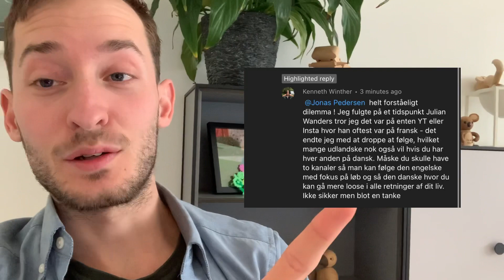Jeg starter forfra - HELT NY YouTube kanal! 😳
Så skete det en længeværende tanke blev i dag til handling! Jeg starter en HELT NY YouTube kanal!

Den nye kanal er udelukkende på engelsk og jeg prøver at lave en store video hver uge.

Så du ikke går glip af den daily vlog (træningsdagbog) + en garanteret en ny video hver tirsdag, som kan ligge udenfor scopet løb

Meget af mit hverdag tøj (bukser, skjorte, short, t-shirt, sokker) er fra